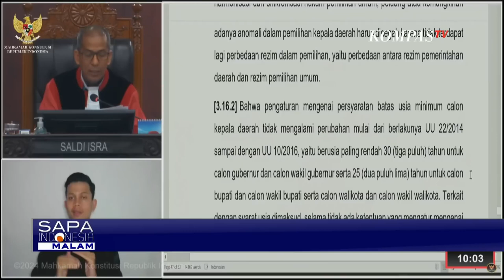MK Putuskan Tolak Permohonan Perubahan Syarat Batas Usia Calon Kepala Daerah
JAKARTA, KOMPAS.TV - Mahkamah Konstitusi menolak permohonan perkara syarat batas usia minimal calon kepala daerah yang diatur dalam Pasal Tujuh Ayat Dua Huruf E Undang-Undang Pilkada

Mahkamah Konstitusi bahkan menegaskan bahwa syarat umur batas usia harus dipenuhi sebelum dilakukan penetapan calon kepala daerah oleh KPU.

Mahkamah Konstitusi berdalih jika permohonan pemohon dikabulkan, Mahkamah Konstitusi akan memberikan pemaknaan baru yang berpotensi menimbulkan ketidakpastian hukum.

Mahkamah Konstitusi menegaskan jika KPU tidak mengikuti pertimbangan dalam putusan Mahkamah, calon kepala daerah yang dimaksud berpotensi dinyatakan tidak sah oleh Mahkamah jika nantinya digugat.

Kompas TV
Independen | Terpercaya